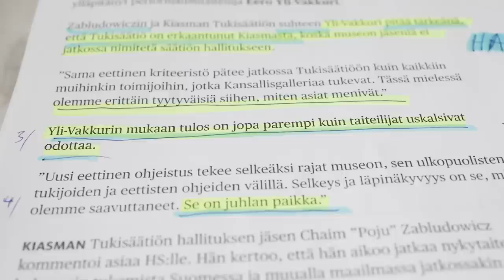BenTV: Sellaista laatujournalismia tällä kertaa Hesarilta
HS uutisoi taiteilijoiden Kiasma-boikotin päättymisestä mutta ehti unohtaa mistä oli kyse